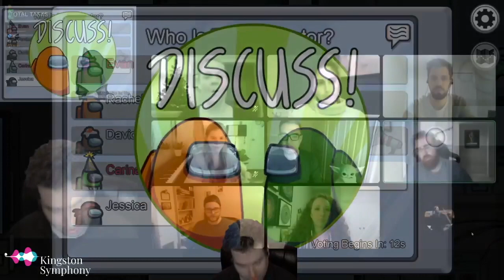KSO Among Us Dec 11 Stream - Highlights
Last Thursday, members of the KSO came together digitally for an evening of murder, suspicion, and craven desperation in an attempt to appear innocent while casually venting dear orchestral colleagues into space. Here are the highlights from that game session, originally streamed December 11, 2020.

More KSO Among Us to come!